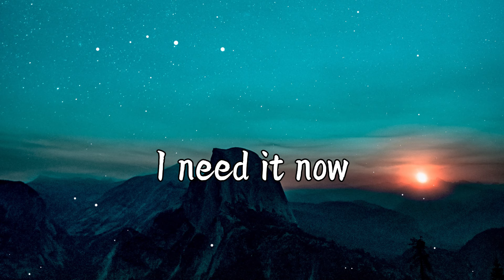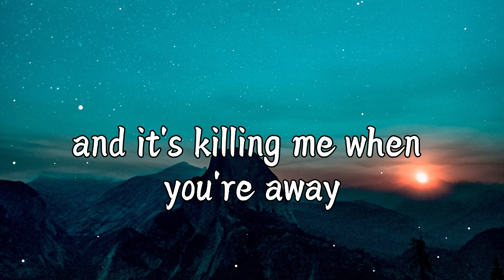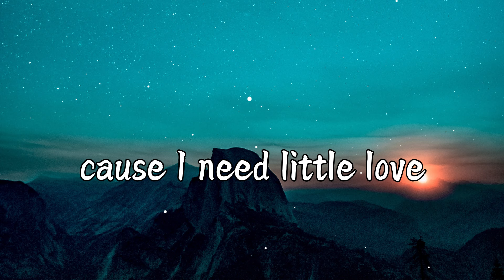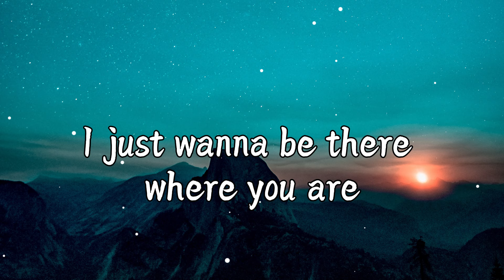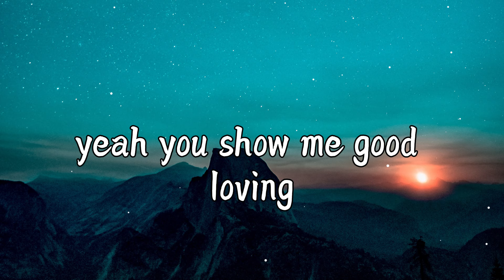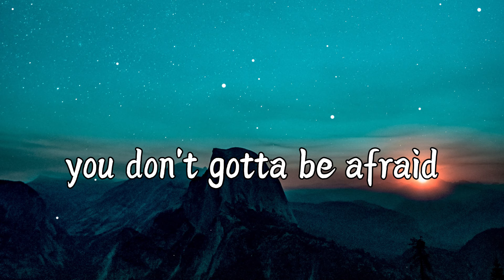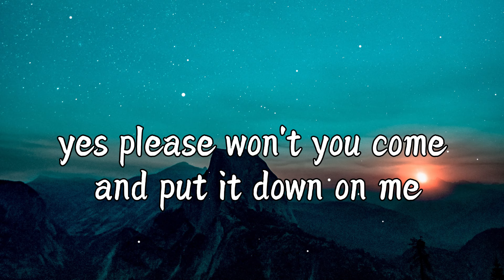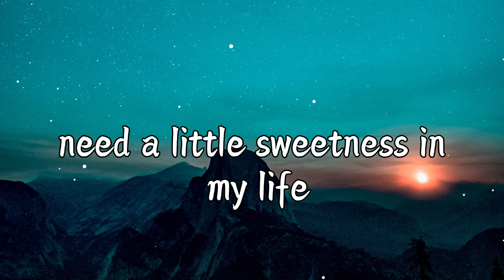Maroon 5 - Sugar (Lyrics)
[Bridge]
Yeah